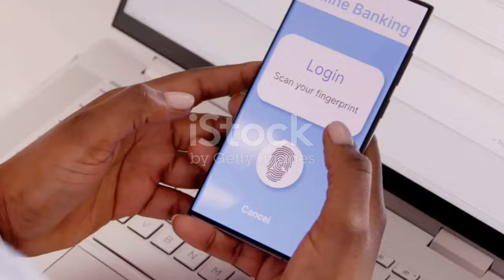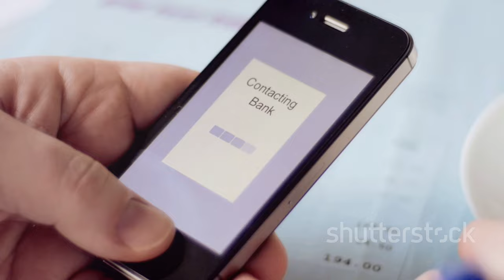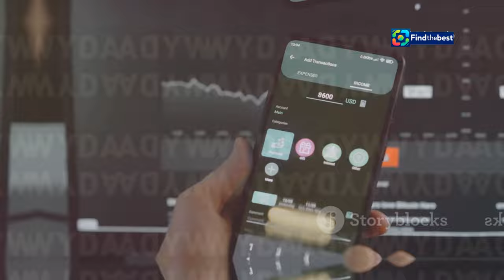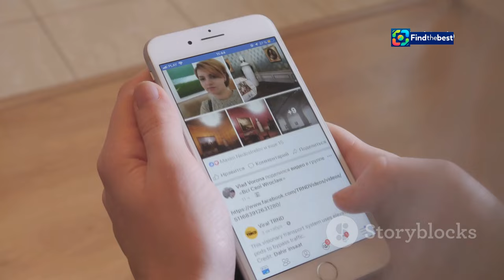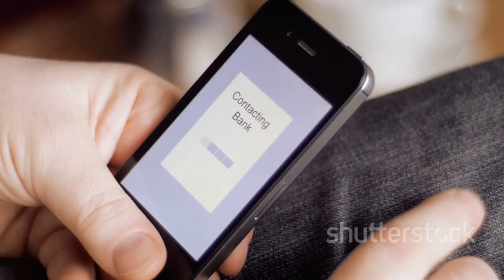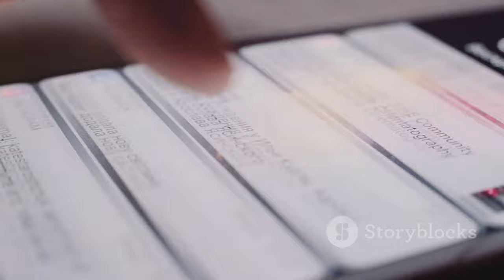| Bryan Adams wird 65: Ein Blick auf Kanadas Rockikone 🇨🇦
**Category:**
Music

**Description (German):**
🎉🎂 Heute feiern wir das 65-jährige Jubiläum von **Bryan Adams**, Kanadas beliebtestem Rockexport! 🎸🇨🇦 Obwohl der Rockstar sagt, dass er seinen Geburtstag nicht mehr feiert, ist es dennoch ein besonderer Anlass, um auf seine unglaubliche Karriere zurückzublicken.

👉 **Highlights in diesem Video:**
- 🎶 Die Anfänge seiner Karriere und seine bekanntesten Hits!
- 🌍 Aktuelle Welttournee und bevorstehende Konzerte in Österreich!
- 📸 Einblicke in seine Arbeit als Starfotograf!
- ❤️ Emotionale Balladen und kraftvolle Rockhymnen!

Bleibt dran, um mehr über die Musik, die seine Fans begeistert, und die Geschichten hinter seinen berühmtesten Songs zu erfahren! 🎤✨

🌟 **Folgt uns für mehr Musik-Updates und spannende Inhalte!**

**Description (English):**
🎉🎂 Today we celebrate the 65th birthday of **Bryan Adams**, Canada's favorite rock export! 🎸🇨🇦 Although the rockstar claims he no longer celebrates his birthday, it's a special occasion to look back at his incredible career.

- 🎶 The beginnings of his career and his most famous hits!
- 🌍 Current world tour and upcoming concerts in Austria!
- 📸 Insights into his work as a star photographer!
- ❤️ Emotional ballads and powerful rock anthems!

🌟 **Follow us for more music updates and exciting content!**